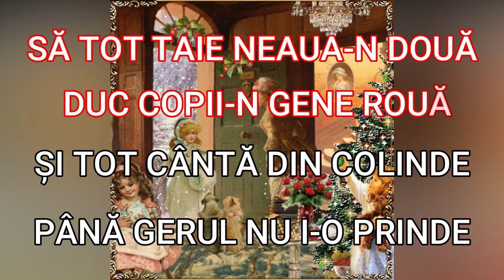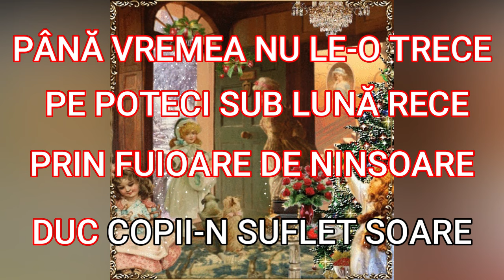Pe podele de nuiele (colind cu versuri)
Pe podele de nuiele (colind de Craciun)